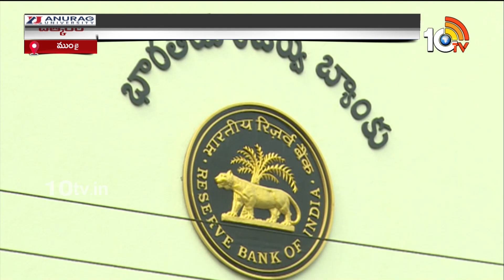Repo Rate | RBI Interest Rate | జీడీపీపై ఇవాళ ఆర్బీఐ కీలక నిర్ణయాలు | 10TV News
10TV is one of the Largest Content producing Telugu News Channel in Telugu States. Its one of the leaders in the production and broadcasting of un-biased and comprehensive news.
10TV offers round the clock coverage of latest breaking news and unique mix of news bulletins, current affairs and Entertainment programmes.
10TV Youtube Channel offers Latest News from Telugu States, Politics, Entertainment, Health, Sports Lifestyle, Devotional, National News, International News and lot more.!

హాయ్,
10టీవీ యూట్యూబ్ చానల్‌కి స్వాగతం. 10టీవీలో ప్రసారమయ్యే కథనాలతో పాటు ఆసక్తికరమైన మరెన్నో అంశాలను 10టీవీ యూట్యూబ్ చానల్లో మీకు అందిస్తాం. మా వీడియోలలో మీకు నచ్చిన వాటిని మాకు తెలియజేయండి. అలాంటి మరిన్ని కథనాలను మీకు అందించేందుకు ప్రయత్నిస్తాం. నచ్చిన వీడియోలను మరింత మందికి షేర్ చేయండి. చానల్‌ను సబ్‌స్క్రైబ్ చేయడం మరిచిపోకండి. ధన్యవాదములు.!